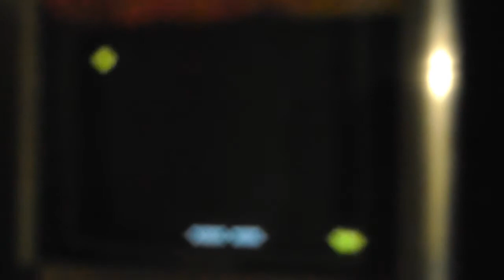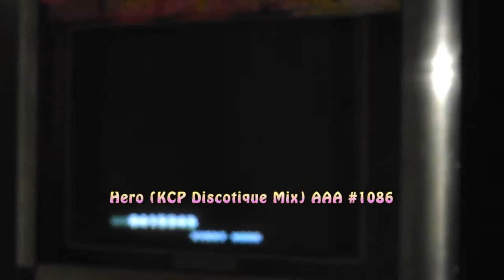Daaanty - Hero (KCP Discotique Mix) 6-Panel AAA #1086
Player: Daaanty
Song: Hero (KCP Discotique Mix)
Mix: 4th Mix Plus Solo
Mode: 6-Panel